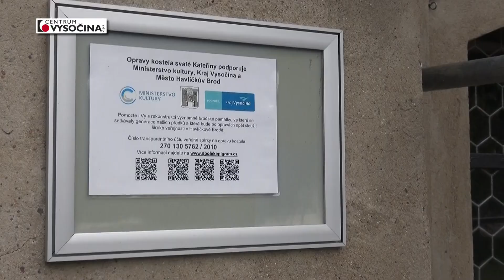Letní žurnalistická škola KHB 2021 - TV skupina - H. Brod je historickým městem roku 2020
Letní žurnalistická škola Karla Havlíčka Borovského (dále jen LŽŠ) je týdenní kurz pro studenty středních a vysokých škol z Evropy. Hlavními tématy LŽŠ jsou historie, současnost, kultura a média střední Evropy, doplňují je další vybraná témata z oblasti žurnalistiky a etiky, účastníci se tak seznámí s prací novináře a fungováním médií. Hlavním komunikačním jazykem akce je čeština.

Účastníci procházejí základní teoretickou průpravou, většinu času ale tráví přímo v terénu, při tvorbě vlastních zpráv a reportáží. Sedmidenní program doplňují besedy a setkání s předními osobnostmi politického, kulturního, mediálního a společenského života z České republiky a zemí střední Evropy. Letní žurnalistická škola Karla Havlíčka Borovského (dále jen LŽŠ) je týdenní kurz pro studenty středních a vysokých škol z Evropy. Hlavními tématy LŽŠ jsou historie, současnost, kultura a média střední Evropy, doplňují je další vybraná témata z oblasti žurnalistiky a etiky, účastníci se tak seznámí s prací novináře a fungováním médií. Hlavním komunikačním jazykem akce je čeština.

Účastníci procházejí základní teoretickou průpravou, většinu času ale tráví přímo v terénu, při tvorbě vlastních zpráv a reportáží. Sedmidenní program doplňují besedy a setkání s předními osobnostmi politického, kulturního, mediálního a společenského života z České republiky a zemí střední Evropy.